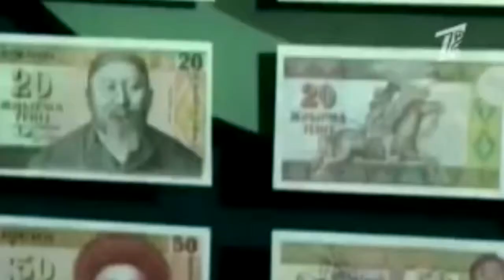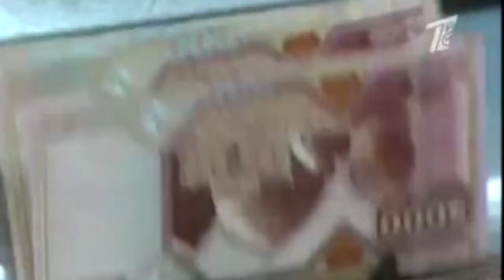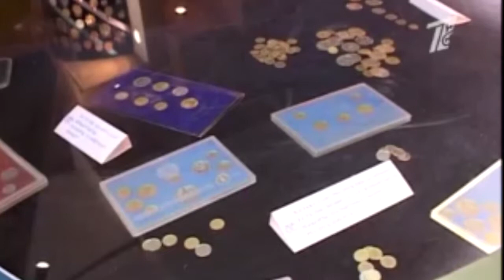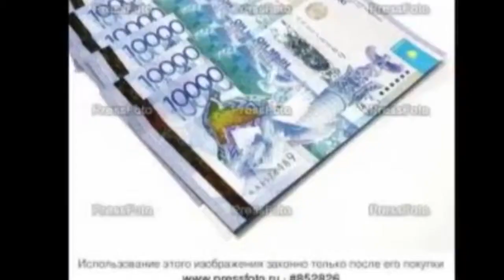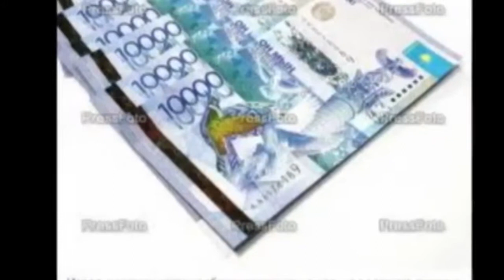20 лет тенге сюжет готово